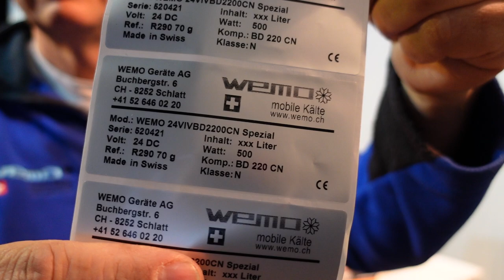Milchsammelfahrzeug Kühlaggregat BD 220 CL R290 Kompressor Secop Bericht Erfahrung